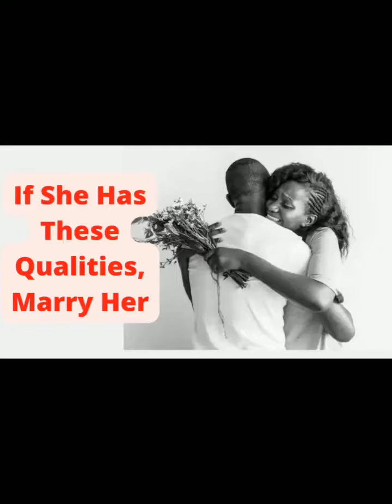5 Secret Qualities That Makes A Woman, A WIFE ( Marry her if she has these Qualities)